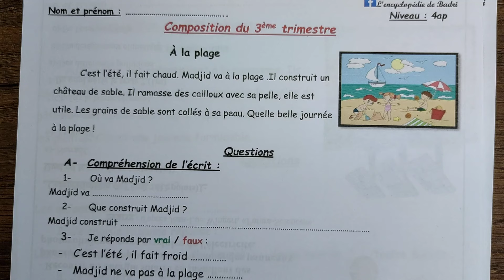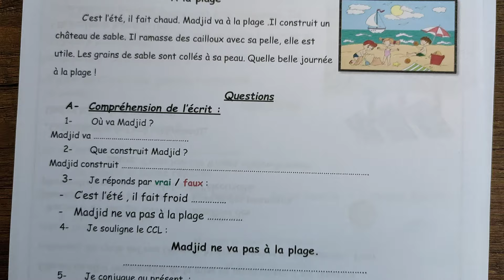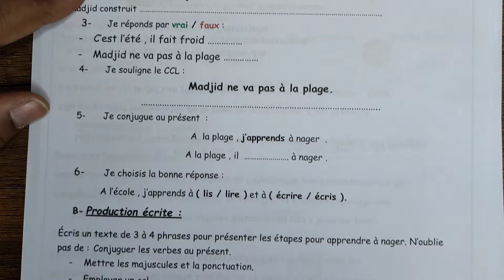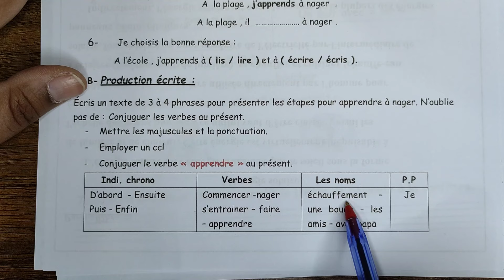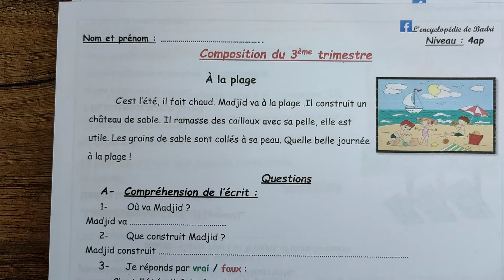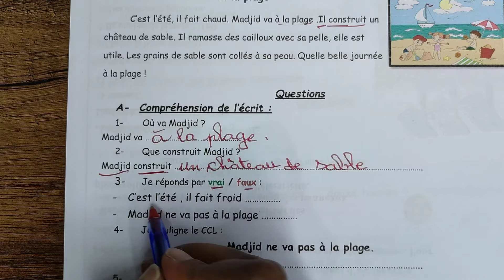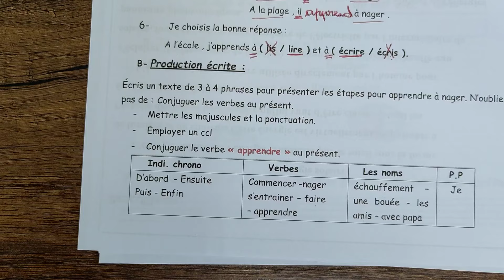اختبار الفصل الثالث رقم 2 رابعة ابتدائى